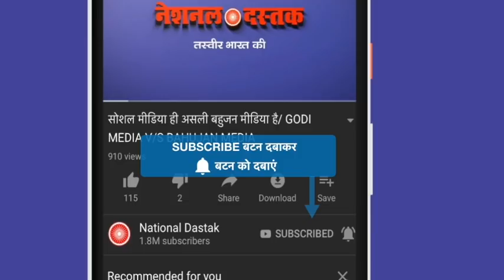दिवाली से पहले कश्मीर से आई ताजा रिपोर्ट, अमित शाह को बड़ा झटका!